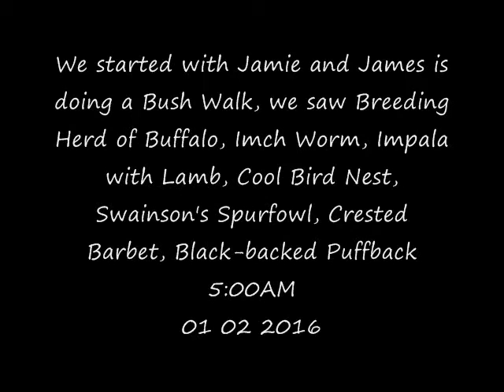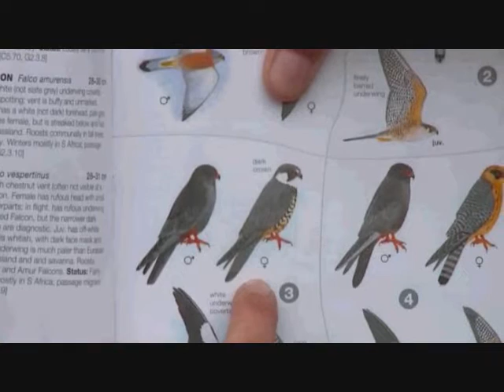Part 1 AM Safari Drive at Djuma Game Reserve on Jan 02, 2016